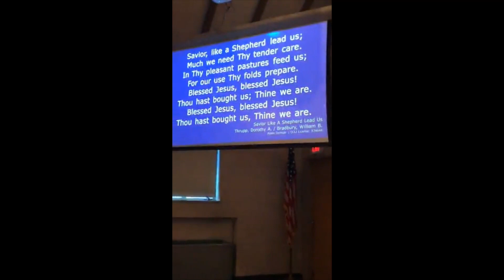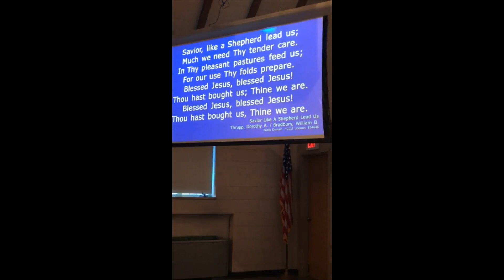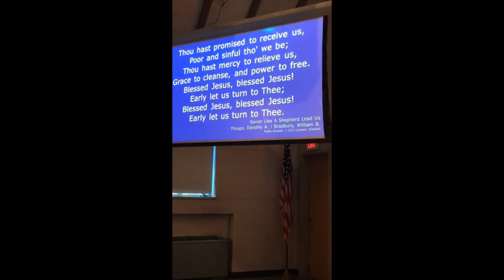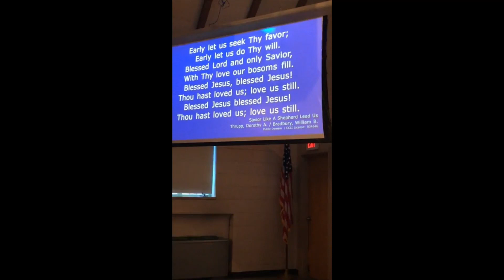I am the Good Shepherd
A message from John 10:1-21